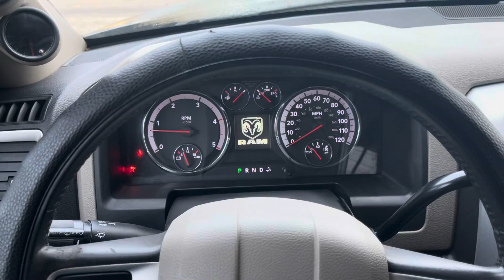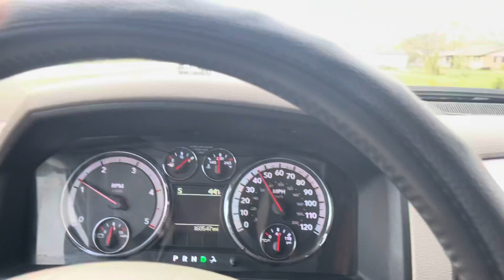Getting the RZR 1000 XP ready!!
From the same guy who brought you drunken rambling and incoherent instructions on YouTube, now on INSTAGRAM! Yes!

Get behind the scenes pictures of what Midwest Moose does when the camera isn't rolling. Scandalous!

But Seriously, I appreciate the feedback and all the support! Im always on the lookout for video topics and content. Got an idea? Lemme know on instagram or in the YouTube comments!